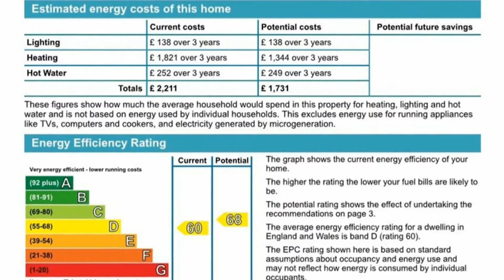Central Parade, Herne Bay